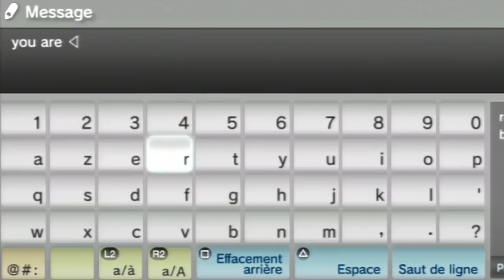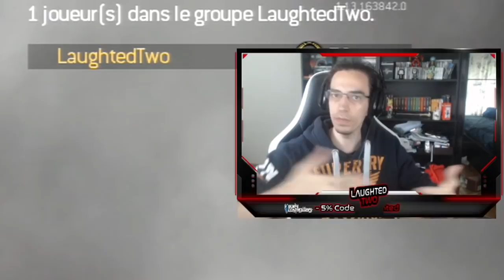MODERN WARFARE 2 en 2022 sur PS3 .... (c'est HORRIBLE & HONTEUX 😡)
Et si je me mettais sur MODERN WARFARE 2 en 2022 en ATTENDANT LE TRAILER GAMEPLAY MULTIJOUEUR MODERN WARFARE II sur PS3, les HACKERS & LES CHEATERS sont TROP PRESENTS

AUTRES INFORMATIONS :
➜ MINIAMAKER : @Thisenberg